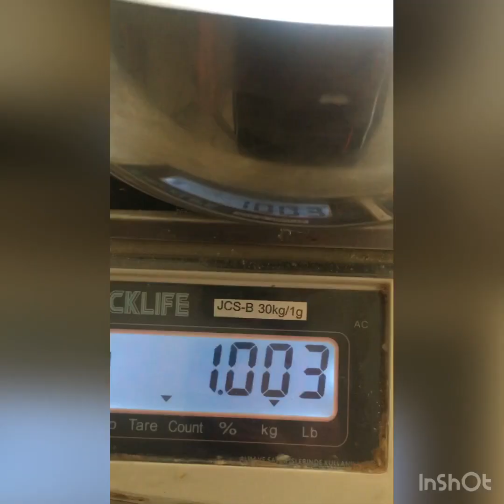Dekor hamur tarif ve yapımı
Hamurlarımızda çikolata olduğu için soğuk havalarda çok sert olabilir yumuşatmak için sıcak ortamlar veya fırında biraz tutarak  yumuşatabiliriz takıldıgınız bir yer oldugunda yorumlardan mesaj atarak size yardımcı olurum